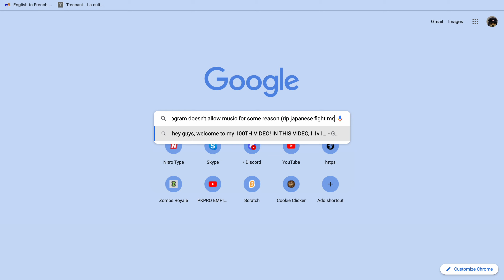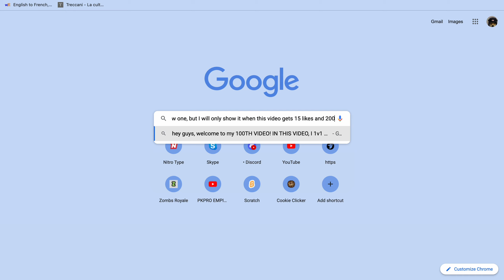(narrow one 1v1) COMEBACK! PKPRO EMPIRE V ZIGGWWUTWUT (100TH VID)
This was close.